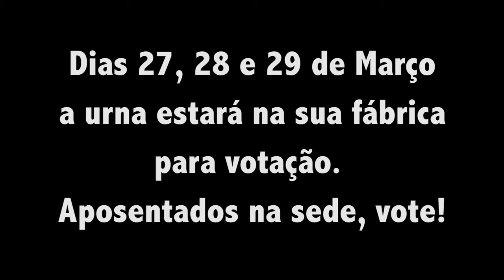Trabalhadores elegem comissão que coordenará processo eleitoral 2017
Trabalhadoras e trabalhadores químicos/farmacêuticos elegeram, em assembleia realizada neste domingo (12/03) no Centro de Formação e Lazer (Cefol), os integrantes da comissão que coordenará o processo eleição da direção do Sindicato dos Químicos de Campinas e Região. O processo eleitoral ocorrerá dias 27, 28 e 29 de março.